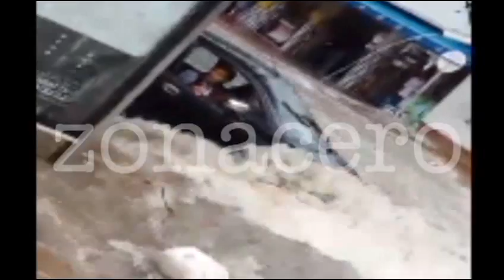Un carro y una moto a punto de ser arrastrados por un arroyo en Barranquilla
Las fuertes lluvias que cayeron en horas de la tarde de este miércoles sobre Barranquilla, generaron estragos en la carrera 43 con calle 50 a la altura de la Universidad del Atlántico sede Centro, debido al fuerte arroyo que pasa por ese sector.